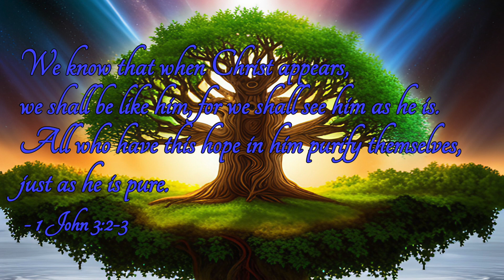The HOLY SPIRIT, the HIGHER SELF and how to develop your INTUITION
Discover the fascinating connection between the Holy Spirit and Your Higher Self.

Learn how to nurture your intuition, guided by universal wisdom. Explore the shared insights of these spiritual concepts, empowering your personal growth and decision-making.

Dive into the practical steps to enhance your intuitive abilities and connect with your inner voice.

My shop with a mishmash of spiritually related things designed and created by me, and porcelain cats:

Our vintage store: